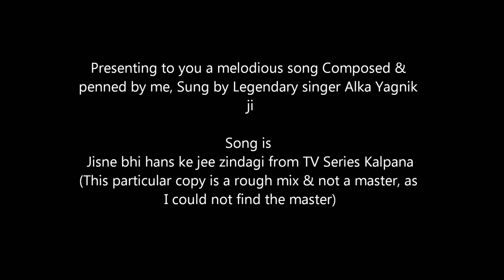Jisne bhi hans ke jee zindagi By Sanjeev Kohli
Hi Friends, Presenting Jisne bhi hans ke jee zindagi , Composed & written by Sanjeev Kohli & Sung by legendary Smt. Alka Yagnik